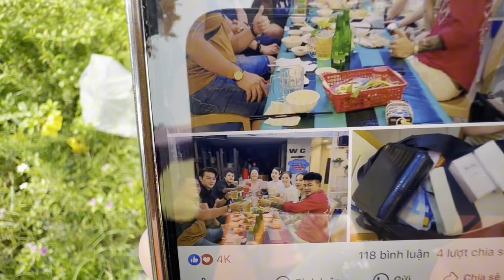Tin Cực Vui Cho Hồng Loan”Hồng Ni”Cùng Đại Gia Đình.đã về Việt Nam.Chuẩn bị.